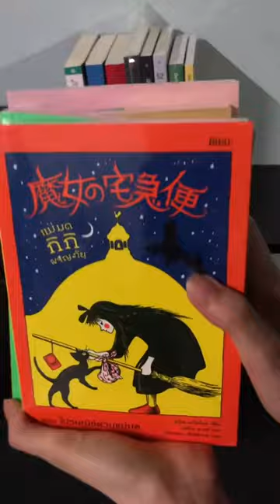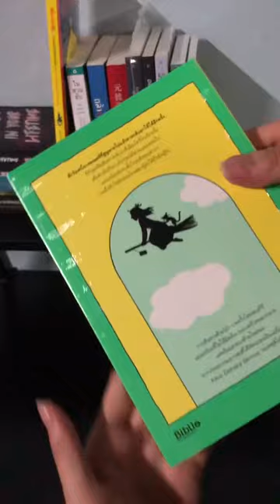ASMR Unboxing Book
เน้นซื้อไม่เน้นอ่าน